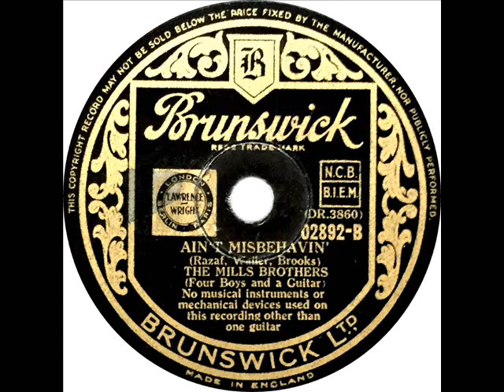Mills Brothers - Ain't Misbehavin'